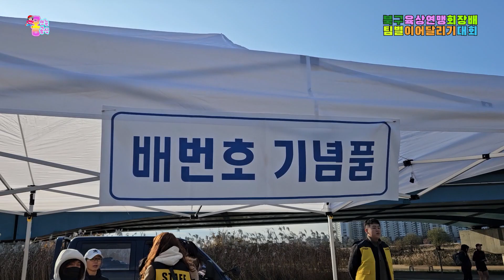[울산대회] 북구육상연맹회장배 팀별달리기대회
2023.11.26.일요일. 10시 출발
종목 : 7.5km 팀별 이어달리기대회

※ 아래의 "가사의시간" 클릭 하고 제품 구매 부탁드립니다!!